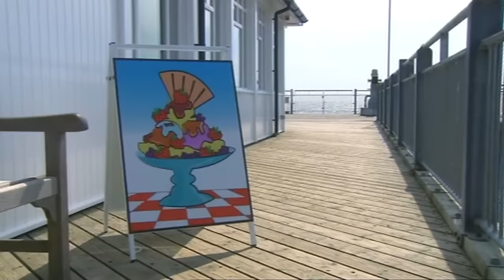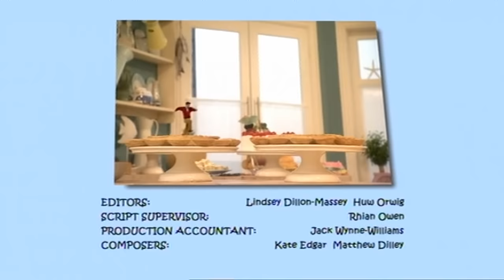Grandpa in my Pocket | FULL EPISODE | Mr Krumpgrumble's Visit | Series 1 | Kids TV | Subscribe Now!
Grandpa in My Pocket Series 1 Episode 6 - Mr Krumpgrumble's Visit.